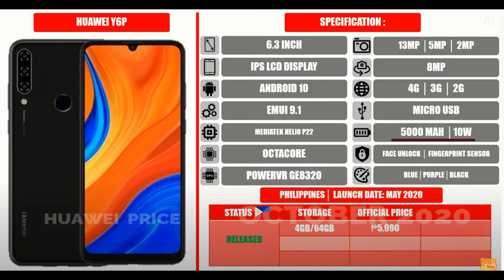Huawei Y6P Honest Review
The Huawei Y6P is probably one of the best smartphones in the market right now. The phone has an OLED Display, 13MP Camera and it even has ultra graphics in mobile legends.

Hope you enjoy this video and don't forget to give this video a big thumbs up.